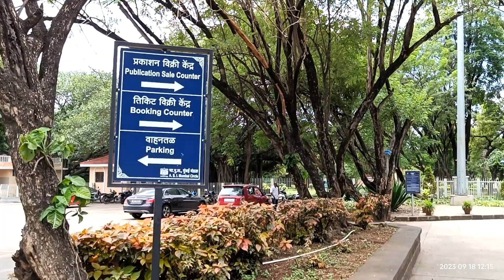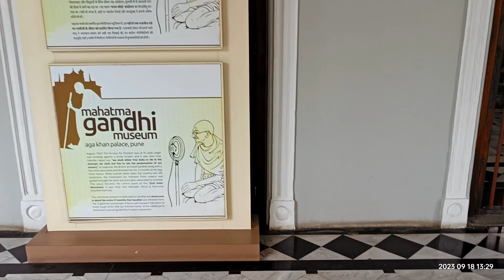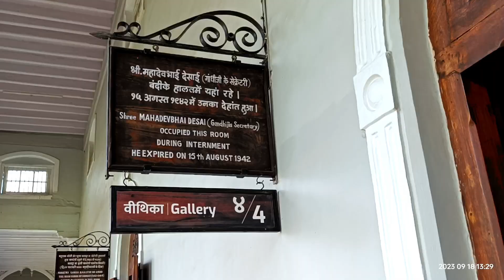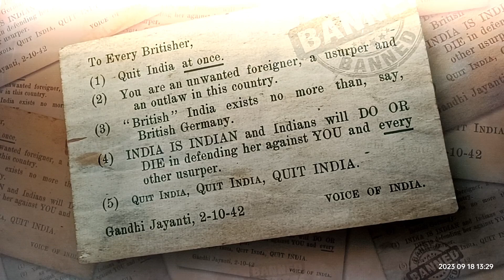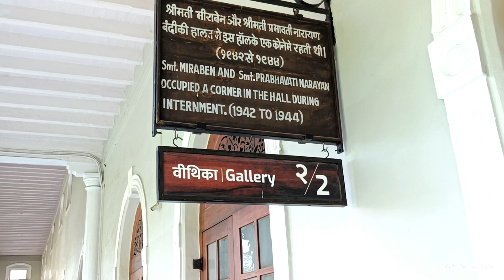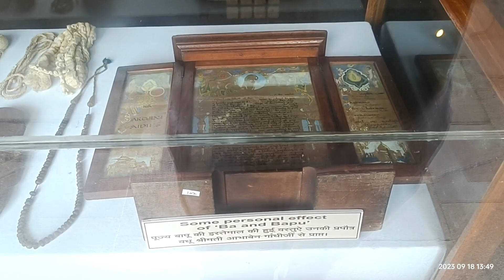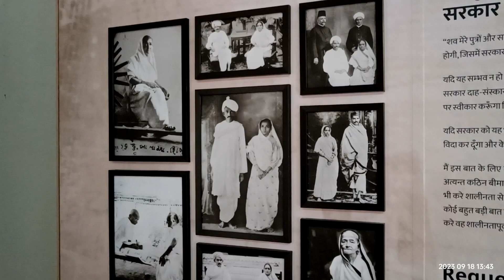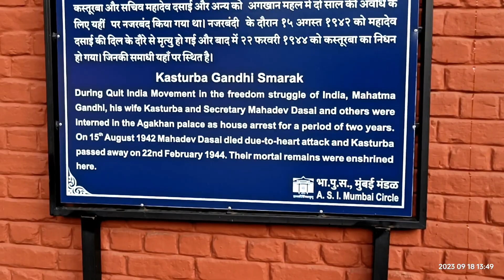Aga khan palace,pune | Mahatma Gandhi, Kasturba Gandhi,Mahadev Desai were interned in the palace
The Aga Khan Palace is a majestic building. The palace is closely linked to the Indian freedom movement as it served as a prison for Mahatma Gandhi, his wife Kasturba Gandhi, his secretary Mahadev Desai and Sarojini Naidu. It is also the place where Kasturba Gandhi and Mahadev Desai died. In 2003, Archaeological Survey of India (ASI) declared the site as a monument of national importance.Aga Khan Palace is major attraction of photographers for various kind of photo shoot because of its special architecture, greenery and perfect for photography lighting.